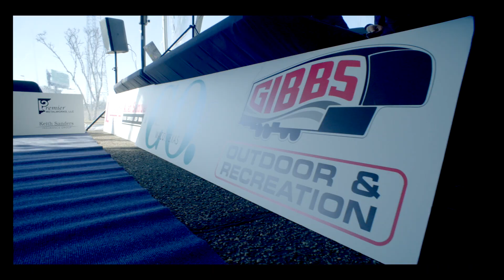FishKid Kids Casting Competition - Waco, TX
FishKid at Heart, a 501(c)3 is proud to present the FishKid Casting Competition in Central Texas. 12 events in 2022 with a final event for the top points earners.